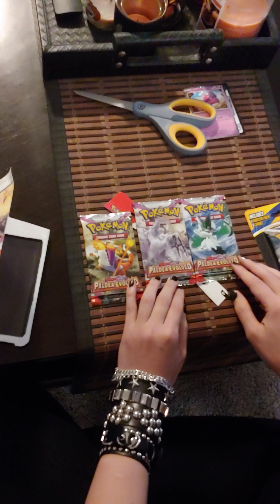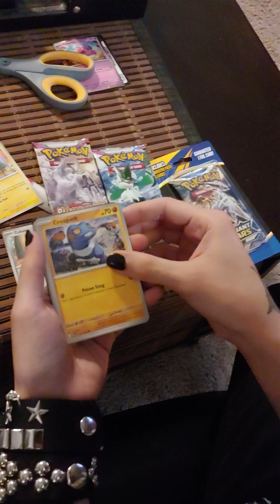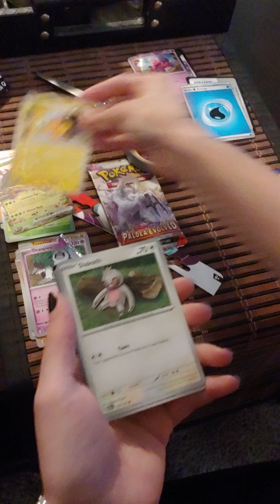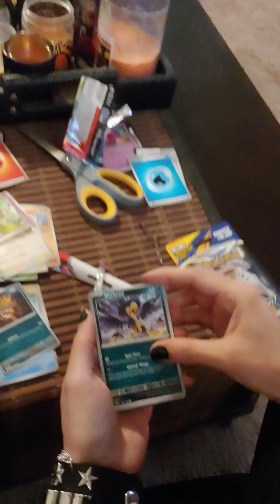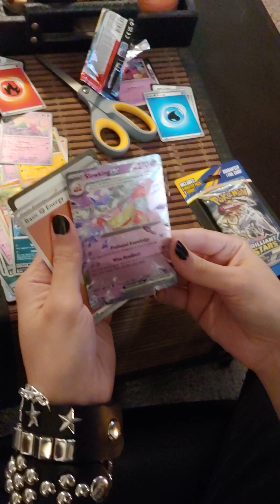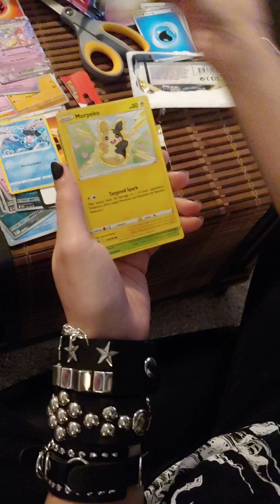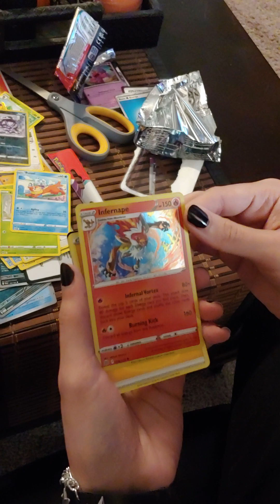rippin and flippin pokemon cards with Nikki 06/24/23 part 2